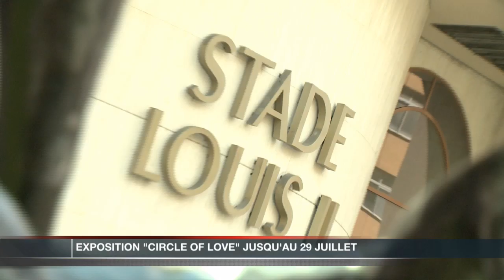Exposition « Circle of Love », à la Salle Quai Antoine 1er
Le sculpteur Kees Verkade expose jusqu'au 29 juillet quelques unes de ses nombreuses créations, fruit de 50 ans de travail. L'artiste, résident monégasque, a par ailleurs réalisé de nombreuses sculptures exposées dans les rues de Monaco : celle de la Princesse Grace à la Roseraie ou bien encore la sculpture face au Stade Louis II.